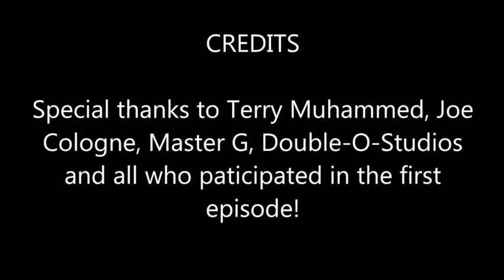This Beat Working Tv presents: On The Spot Tv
Ground breaking for the 518 area,  the first showing of On The Spot Tv brings to Time Warner cable the first ever rap batlle. Check out unsigned local talent performing live and more.